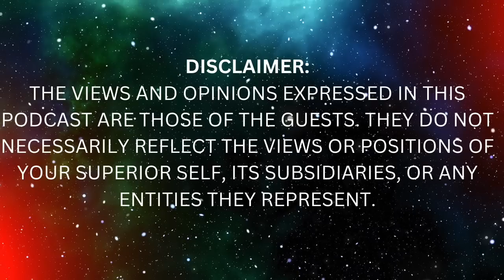The Fascinating World of Extraterrestrial Communication: Chris Bledsoe's Extraordinary Encounters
👽📚 Unlock the Secrets of the Universe with Chris Bledsoe, Author of "UFO of God" 🌌🔍

Welcome to our captivating conversation with Chris Bledsoe, the brilliant mind behind the thought-provoking book "UFO of God." 🚀 Embark on an extraordinary journey as we delve into the enigmatic world of UFOs, spirituality, and the cosmos.

🛸 Discover the Hidden Truths: Join us as we unravel the mysteries surrounding unidentified flying objects and their intriguing connection to the divine. Chris Bledsoe's extensive research and profound insights will leave you questioning the boundaries of human understanding.

🕵️‍♂️ Explore the Unknown: In "UFO of God," Chris delves into his own life-changing encounter with a UFO and explores how this extraordinary event transformed his perception of reality. Uncover the profound impact of such experiences on individuals and society as a whole.

🌌 Journey into Cosmic Spirituality: Prepare to be captivated by Chris Bledsoe's exploration of the intersection between UFO encounters and spirituality. Gain a deeper understanding of how these encounters have influenced various belief systems throughout history.

📚 About the Author: Learn more about Chris Bledsoe's background and credentials in the realm of ufology and spirituality. His expertise and unique perspective add depth and credibility to the revelations shared in "UFO of God."

🤔 Food for Thought: Our conversation with Chris will delve into thought-provoking questions, pondering the significance of extraterrestrial life, our place in the universe, and the existence of higher cosmic beings.

🧠 Expand Your Mind: Be prepared to challenge your existing beliefs and open your mind to new possibilities. Chris Bledsoe's "UFO of God" offers a paradigm-shifting perspective that may forever change the way you perceive the universe.

Stay ahead in the realm of UFOs, spirituality, and the cosmos!

🌟 Join the Conversation: We encourage you to share your thoughts and insights in the comments section below. Engage with our community of curious minds and enrich the conversation around the profound concepts discussed in "UFO of God."

🔗 Connect with Chris Bledsoe: Want to stay updated with Chris Bledsoe's latest research and revelations? Follow him on his official website and social media channels for exciting updates and announcements.

Timestamps:
00:00 Introduction
02:25 What is an Orb?
05:12 Difference in Orbs?
07:30 Introduction to E.T. Phenomena
12:15 Seeing the Extraterrestrial
14:10 E.T.'s message for humanity?
16:25 What kept you on your path?
18:49 First time you met the Divine Mother Being?
33:06 Are these beings dangerous?
34:47 How has your conceptualization of reality changed?
38:25 Chris NDE
46:30 Is phenomena related to trauma?
48:30 Are we connected to the phenomena?
51:40 Phenomena experience at Monroe Insitute.
55:38 HOw the Beings helped prevent Pope Assignation?
01:01:49 Experiencing the God Energy
01:04:07 Experiencing Phenomena for Oneself?
01:09:35 Connect with Chris

Welcome to Your Superior Self, a show exploring the depths of human consciousness through meditation, metaphysics, mysticism, NDEs, and psychedelics.  Join us on a journey of self-discovery as we delve into the mysteries of the mind and uncover the secrets of the universe.  From ancient wisdom to modern science, we'll be exploring the many paths to enlightenment and self-actualization. Let's unlock the full potential of our minds and become our Superior Selves together.